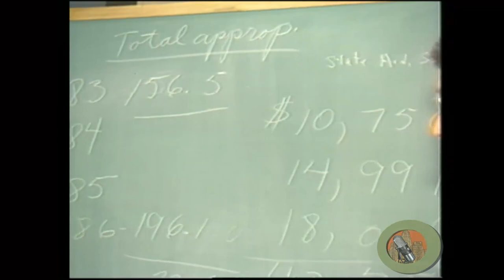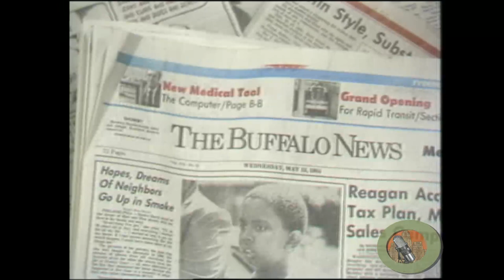Mayor Jimmy Griffin- a 5 part series from staffannouncer.com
from the archives... the late WIVB Anchor Bob Koop's 5 part series on the Mayor from 1985 as he sought a third term in office. James D Griffin explains his stances and answers his critics. A well-produced well-balanced piece about the mayor at the height of his power in the city.